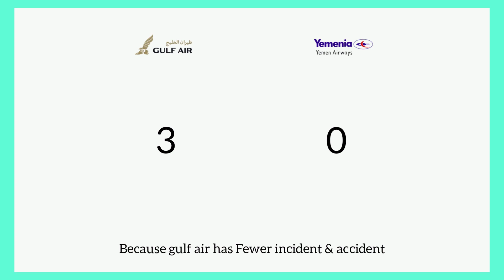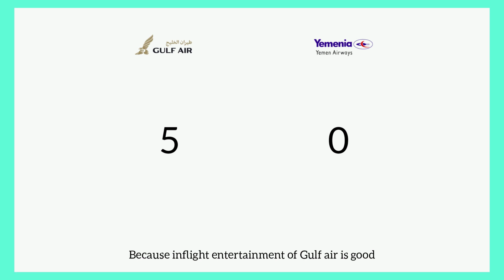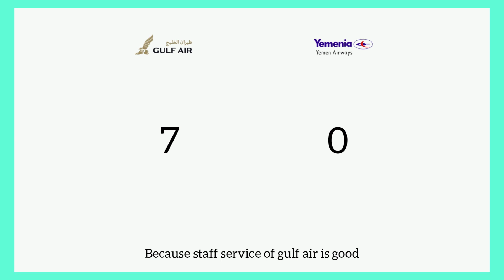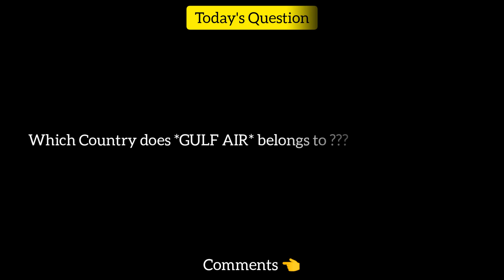Gulf Air VS Yemenia Airways Comparison 2020! (Bahrain vs Yemen)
Thanks !